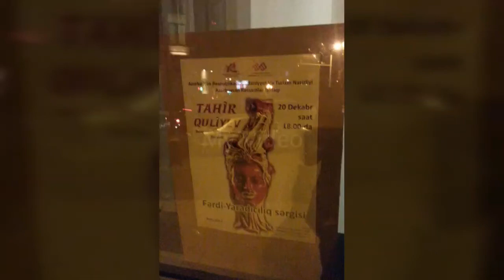Rəssam Tahir Quliyevin fərdi yaradıcılıq sərgisi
Azərbaycan Rəssamlar İttifaqının Rəsm Qaleyeyası. 21 dekabr 2017